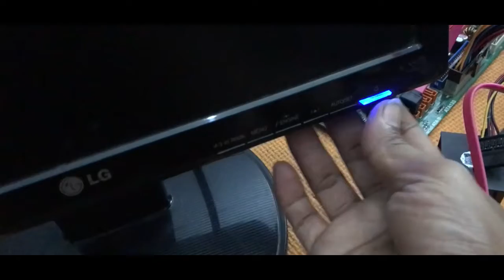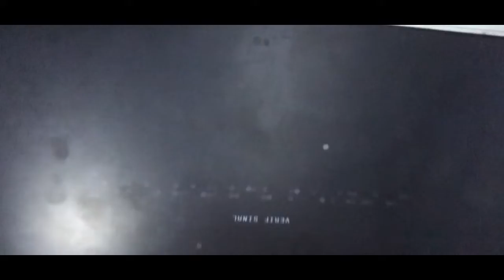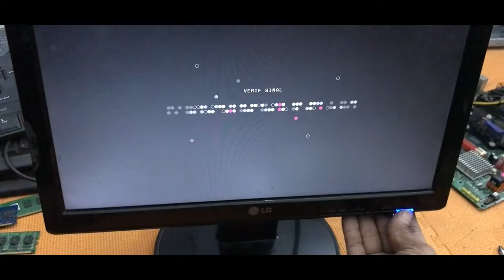Repairing The LG Monitor Blinking Only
This is how to fix the lcd monitor that keeps flashing the indicator light and the screen is black, no image appears.